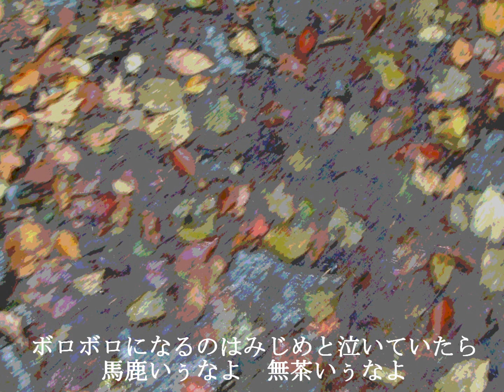恋華草～おれとあたし～ 歌 あさみちゆきさん カバーgenkicun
作詞　阿久悠　作曲　杉本眞人　による此の楽曲は切無いラブソングです。　あさみちゆきさん　の歌声にて寄り切無く感じられる名曲です、チャレンジして見ました。